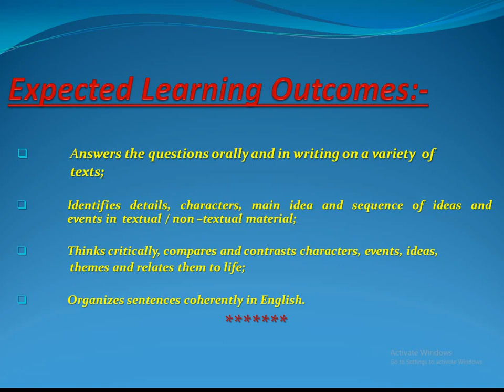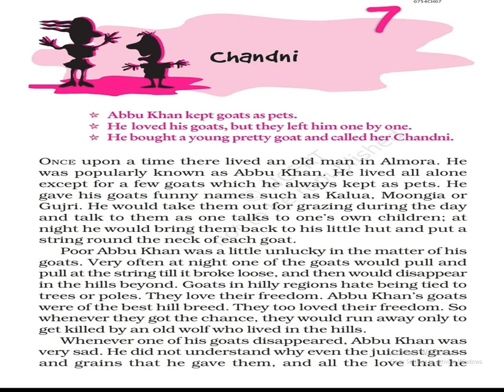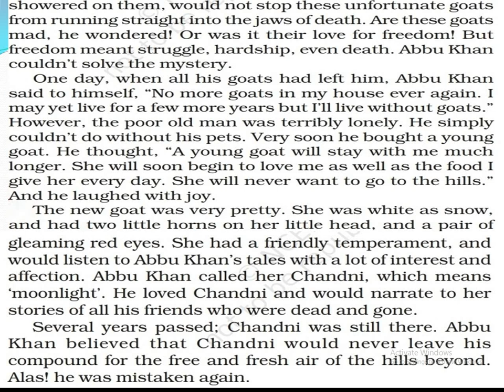Chandni (Part-1)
Chapter 7(Explanation of Part-1)